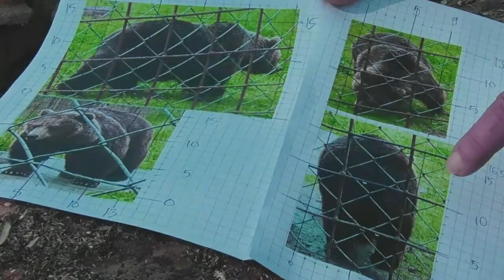Jorma Frisk - Moottorisahaveistoksia / chainsaw sculpturing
Jorma Frisk Saakoskelta tekee veistoksia moottorisahalla. Tämä video oli julkaistu Korpilahden eteläisten kylien Maalaismarkkinoilla 2019.

Jorma Frisk from Saakoski creates wood sculptures with the chain saw. This video was made for the annual village fair of the southern Korpilahti communities, Finland 2019.